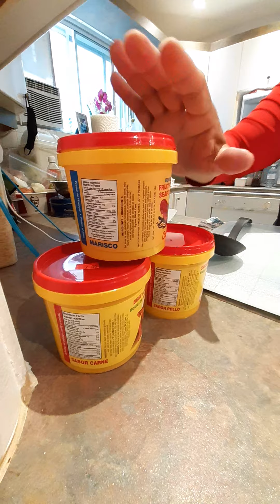Preparando un arroz blanco acompañdo por un pollo guisado